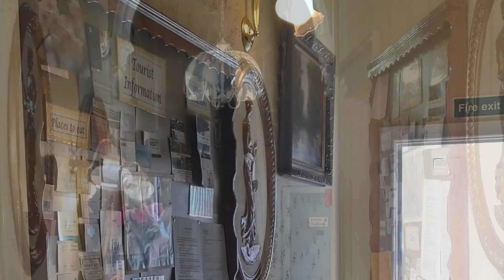2021 - Caledonia Guest House, Plymouth, Devon, U.K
Celebrating 4 year's Work Anniversary !
Caledonia Guest House is located in Plymouth, 450 yards from Plymouth Pavilions, Theatre Royal Plymouth and The Hoe.
Caledonia Guest House features free WiFi throughout the property. A Flat screen T.V and Tea/coffee making facilities are also provided.
Plymouth University is 1,000 yards from Caledonia Guest House, while The School Of Marine Science and Engineering is 0.6 miles away. The nearest airport is Newquay Cornwall Airport, 37.9 miles from Caledonia Guest House.
# Jakira7 (OceanCityUnicorn)